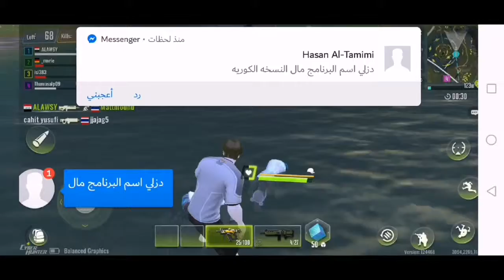سايبر هانتر 🔴🔥نصها ببجي ونصها فورتنايت |اول كيم في اللعبه